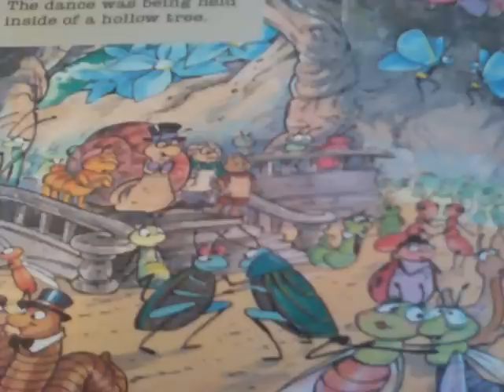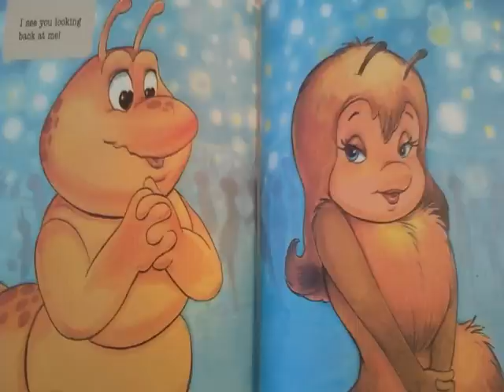Grubby's Romance - Looking Back at Me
I'm going crazy cause, you're looking back at me! Enjoy!